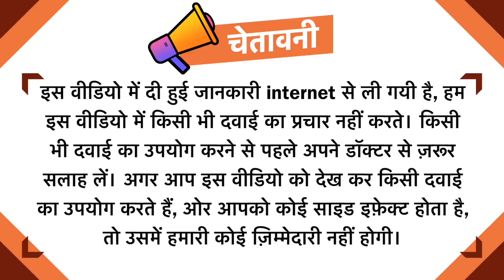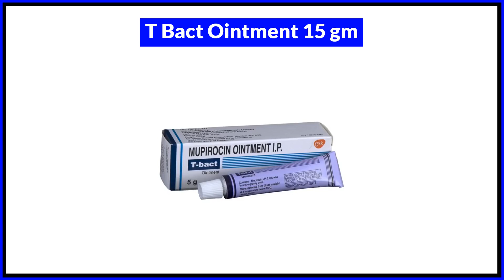T Bact Ointment 15 gm | skin infection | Side Effects | Review in Hindi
T Bact Ointment 15 gm Uses in Hindi
T Bact Ointment 15 gm Use in Hindi
T Bact Ointment 15 gm Kis kaam aati hai
T Bact Ointment 15 gm Review
T Bact Ointment 15 gm Use
T Bact Ointment 15 gm Side Effects
T Bact Ointment 15 gm Dose